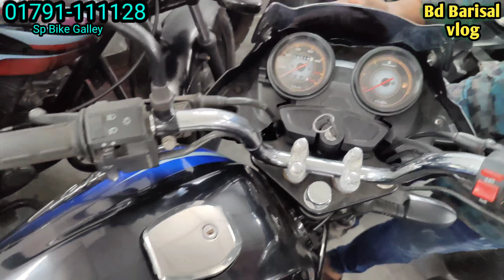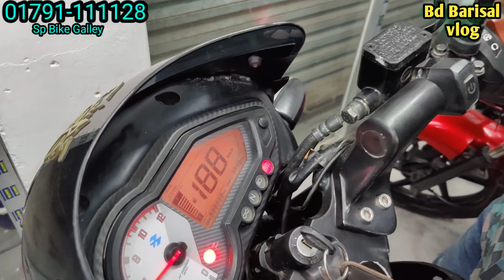৫২ হাজারে ডিসকোবার | Second Hand Bike Showroom In Barisal Bangladesh 2023| Second Hand Bike Vlog bd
৫২ হাজারে ডিসকোবার নিয়ে সেকেন্ডহ্যান্ড বাইকের নতুন সন্ধান | Second  Hand Bike Showroom In Barisal Bangladesh 2023| Second Hand Bike Vlog bd | Bd Barisal vlog

Address:-চাদমারী, ব্যাপ্টিস মিশন স্কুলের বিপরীতে বরিশাল, বাংলাদেশ। যোগাযোগ করুন :-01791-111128 সাইফুল
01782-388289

Bike Review by BD barisal vlog at Barishal

           আলহামদুলিল্লাহ
     আছছালামুআলাইকুম

বিডি বরিশাল ব্লগের অফিসিয়াল ইউটিউব চ্যানেলে আপনাকে স্বাগতম।আপনাদের সমর্থন ও সহযোগিতা প্রত্যাশা বা কামনা করি আশা করি ভিডিও গুলো উপভোগ করবেন।বরিশাল থেকে ব্যবহারকৃত বাইক গুলো কিননুন একদম সাশ্রয় মূল্য।আপনাদের কথা মাথায় রেখে আমি সব সময় চেষ্টা করি কম দামের মধ্যে ভাল মানের বাইক গুলো আপনাদের সন্ধান দেয়ার।

Alhamdulillah to say I am Rafsun to BD barisal vlog. Rafsun
I am happily say that this is used bike review channels  for u.i am making different kind of bike & mobile & etc vlogs & review.which is you want.Bd Barishal vlog welcome here. You can enjoying  my YouTube channel vedio.I am trying to Given level best of mine forgiven me for my any mistake on my vlog & review. Thank you.

bd Barisal vlog
used bike showroom bd
Second hand bike bd 2023 used Suzuki gixxer sf
Honda Hornet platina dicover 110 cc bike second hand tvs metro plus bike in Barishal 2023 bd Barisal

Best regards to you.support me.
Allah hafez